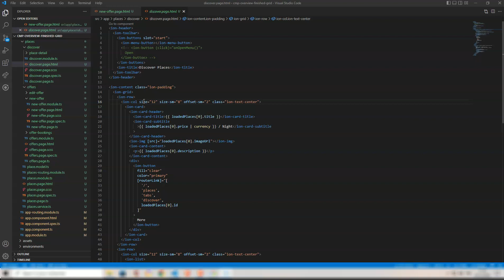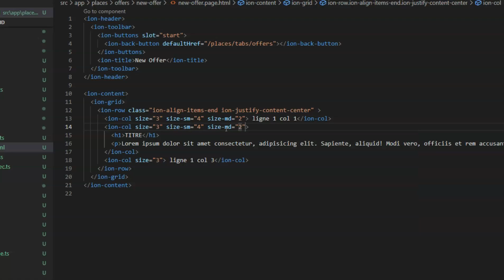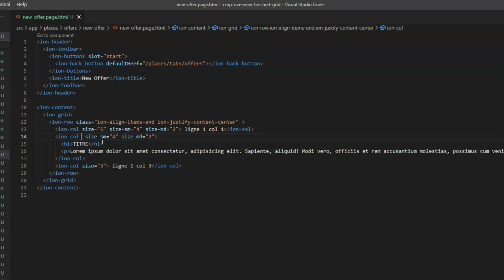Apprendre IONIC Section 8 - 8.6 Dimensionnement de la grille réactive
La section 8.6 de la formation "Apprendre IONIC" concerne le dimensionnement de la grille réactive, qui est un élément clé pour la conception d'une application mobile responsive avec Ionic.

La grille réactive est un système de grille flexible qui permet de disposer les éléments de l'interface utilisateur de manière cohérente et efficace sur des écrans de différentes tailles et résolutions. Dans cette section, l'instructeur explique comment définir le nombre de colonnes et la largeur des colonnes dans la grille réactive en utilisant les classes CSS fournies par Ionic.

L'instructeur commence par expliquer que la grille réactive de Ionic est basée sur une grille à 12 colonnes, ce qui signifie que les éléments de l'interface utilisateur peuvent être disposés en utilisant une combinaison de 12 colonnes. Il montre ensuite comment définir la largeur des colonnes en utilisant les classes CSS telles que "col-4" pour une colonne qui occupe 4 unités sur la grille (soit 1/3 de l'espace total) ou "col-6" pour une colonne qui occupe 6 unités sur la grille (soit 1/2 de l'espace total).

L'instructeur montre également comment utiliser les classes CSS telles que "ion-text-center" pour aligner le texte au centre d'une colonne, ou "ion-text-end" pour aligner le texte à droite d'une colonne.

Enfin, l'instructeur donne quelques conseils pratiques sur la manière de concevoir une interface utilisateur responsive en utilisant la grille réactive, tels que la nécessité de tester l'interface utilisateur sur différents types d'appareils et de résolutions d'écran pour s'assurer qu'elle fonctionne bien sur tous les appareils.